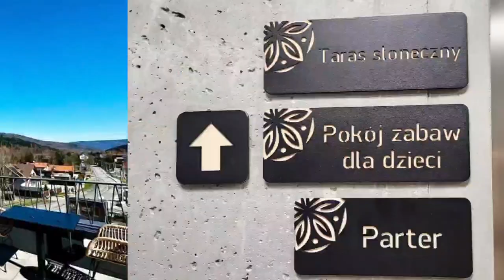Apartamenty XYZ eXtreme. Szczyrk